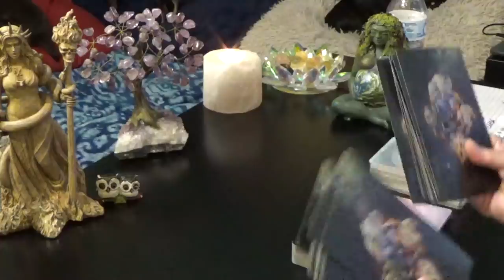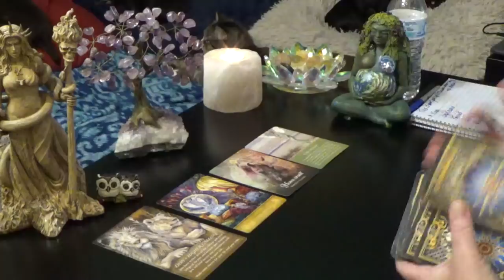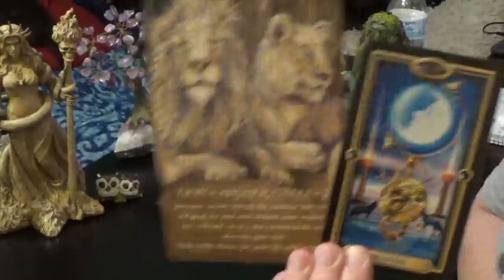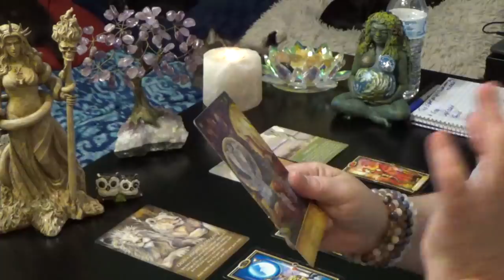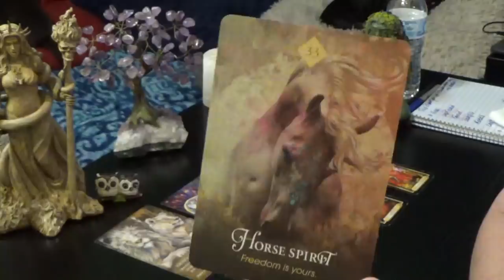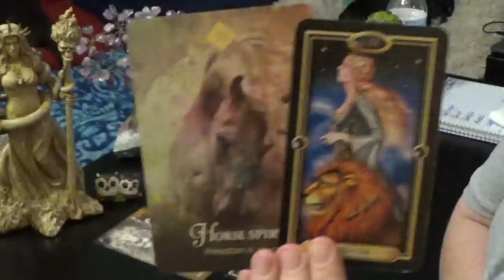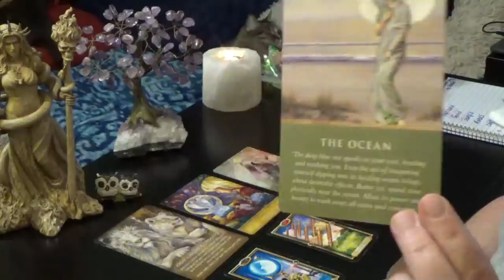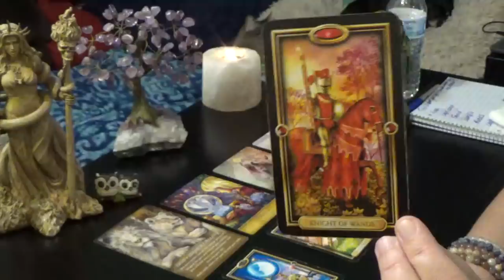SCORPIO THIS IS WHAT YOUR SPIRIT GUIDES WANT YOU TO KNOW!!!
Scorpio Timeless Spirit Guide Messages